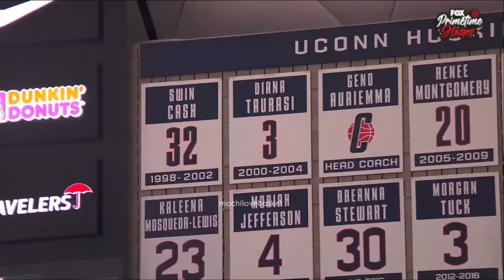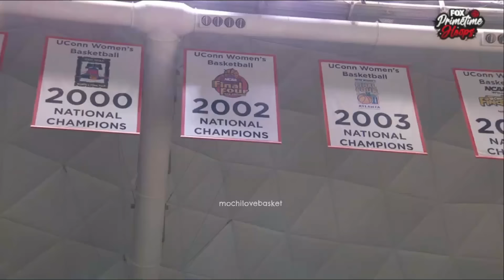Full Game : Notre Dame vs UConn - Jan 27, 2024 | women's basketball